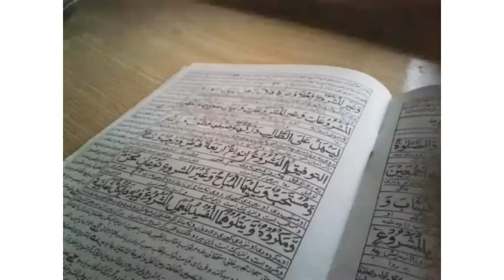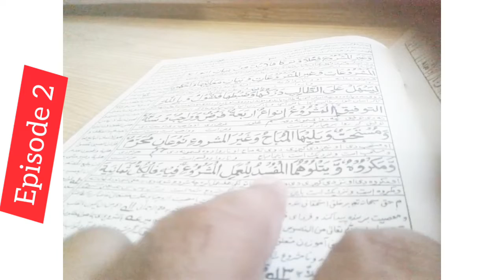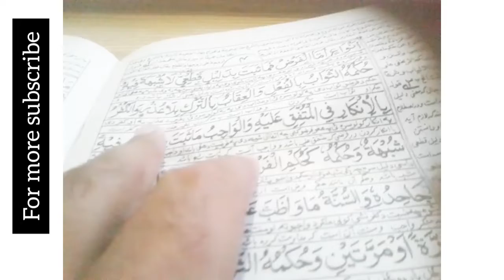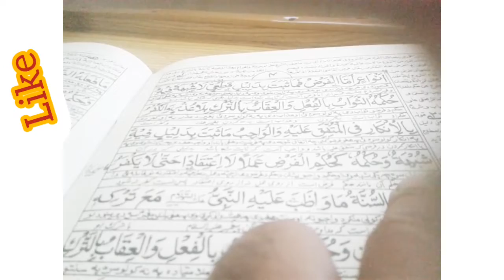خلاصہ پشتو قسط2 مشروع اؤ غیرمشروع قسمونہ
خلاصہ پشتو قسط2 مشروع اؤ غیرمشروع قسمونہ khulasa khulasapashto episode 2 mashroo aw ghair mashroo